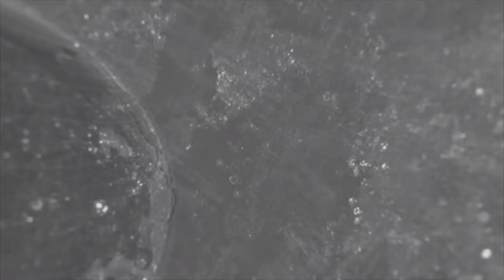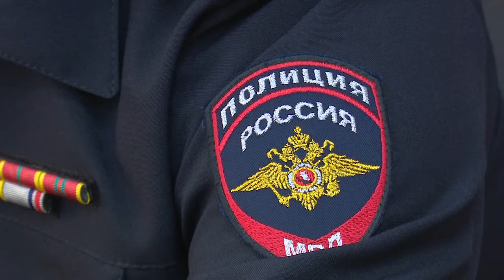Работа Общественного совета при УМВД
В Управлении МВД России по Одинцовскому округу состоялось очередное заседание Общественного совета. Были подведены итоги работы в минувшем году.